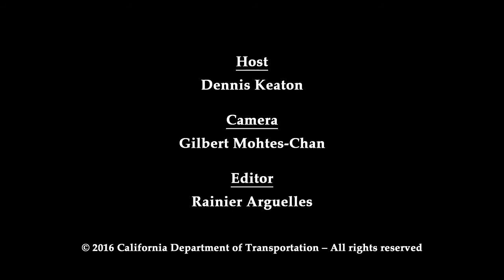80 Across The Top Striping Work